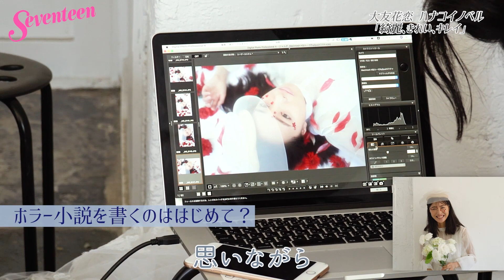大友花恋 ハナコイノベル「綺麗、きれい、キレイ」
ちょっぴり怖い、美しい女の子の物語。大友花恋が初めてホラー小説を書きました！

▼無料アプリ「ST channel」のインストールはこちら